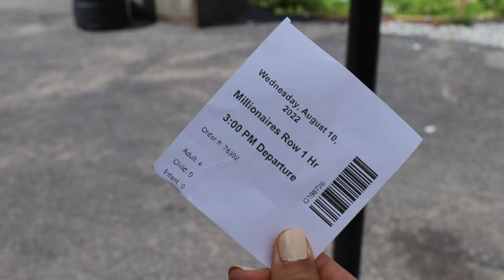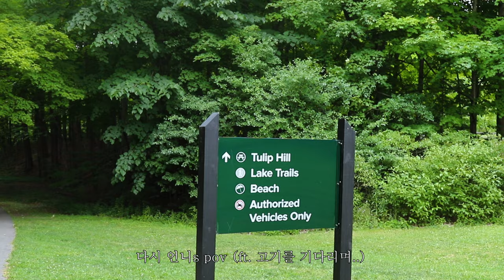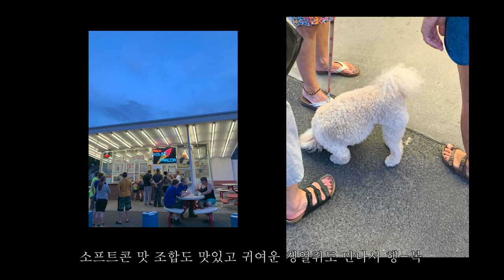🗽ny vlog | 현지인들만아는 뉴욕의 숨겨진 찐휴양지🏄🏻‍♀️써머 에디션| 바베큐, Thousand Islands, Green Lake, Upstate New York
안녕하세요🎈

이번영상에는 가족들과 여름휴가 즐기는 모습을 담아봤어요😎
업스테잇 뉴욕은 캐나다와 매우 가깝고 예쁜 자연과 풍경이 많아서 많은 관광객들이 여름에 특히 몰려온답니다🤸🏻‍♀️🤸🏻‍♀️
이번영상에서는 뉴욕의 색다른 모습도 구경하세요💗